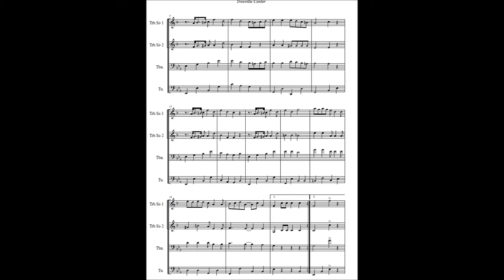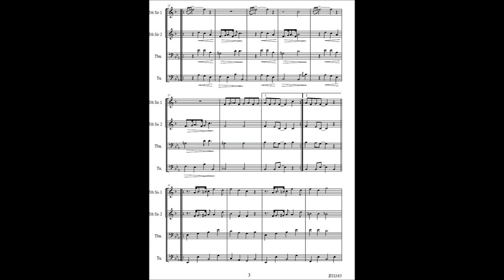Trouville Canter (QUATUOR CUIVRES) Editions SOLDANO